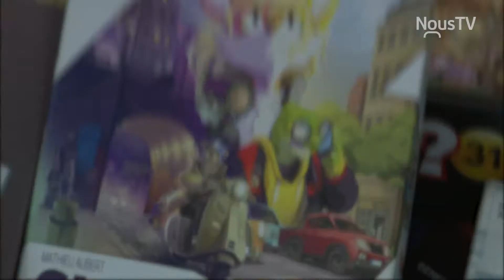Connecté - Automne 2021 - Spécial rentrée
Mélissa Ratté présente un bref aperçu de la nouvelle programmation à Noustv Alma.